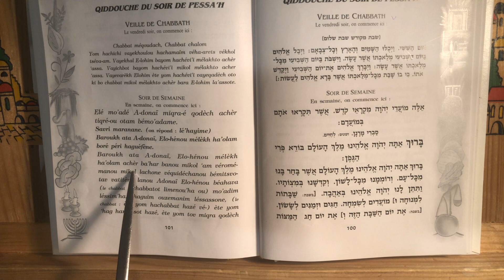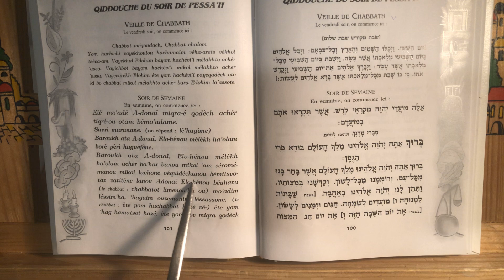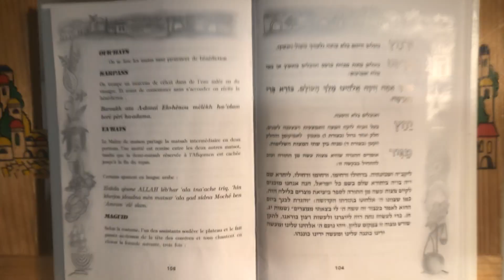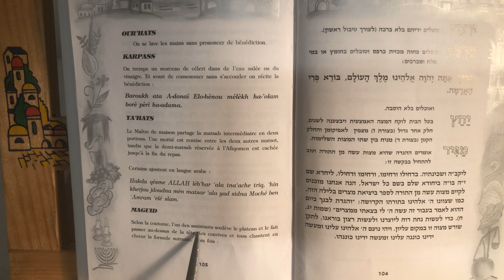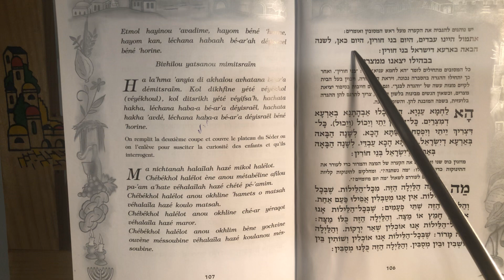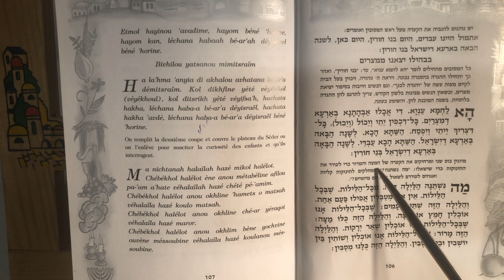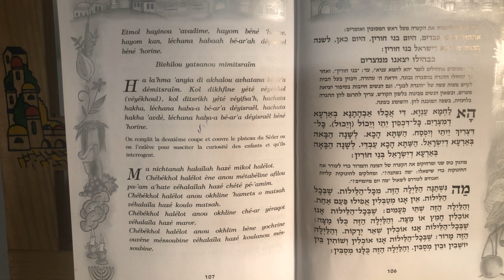Chant Pessah Bibhilou et en Arabe Hagda kessem Alah. Rabbi Y. Abittan.